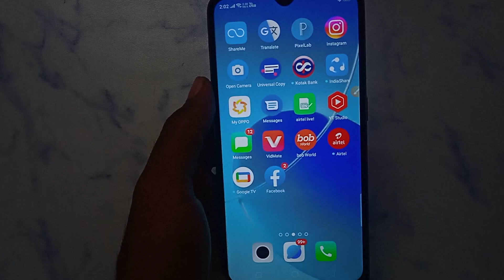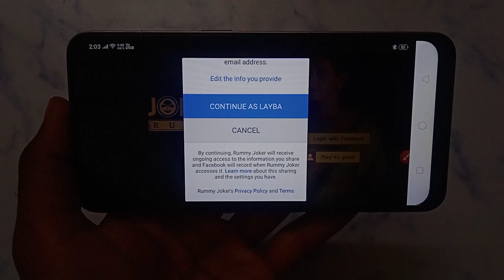How to create new account in Rummy Joker | Rummy Joker new account kaise banaye